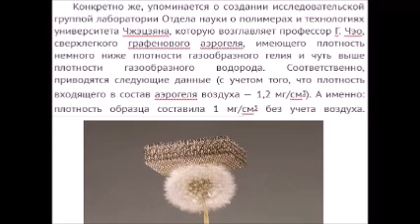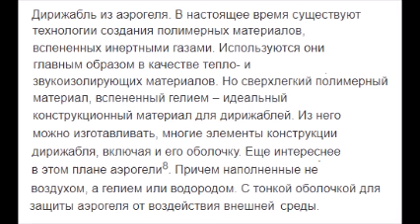1-1 Из беседы с Юлианом Зарудным (все о том же водороде). "ЭПЭ"!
В.А. Акинин в очередной раз пытается разъяснить, разжевать то, что на ГВ не очень-то хотят понимать...

2) Зарегистрируйтесь в системе СКАЙС
3) Привяжите вашу карту или пополните счет
4) Укажите ежемесячную сумму поддержки